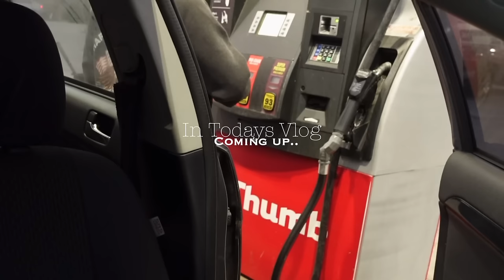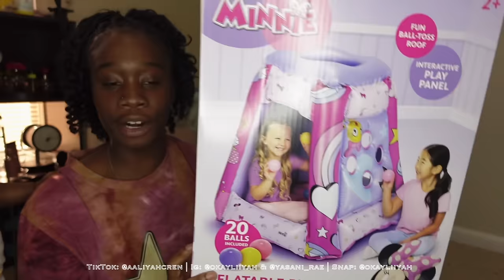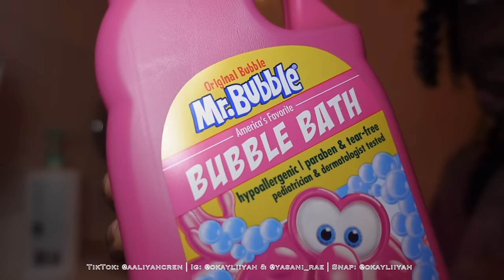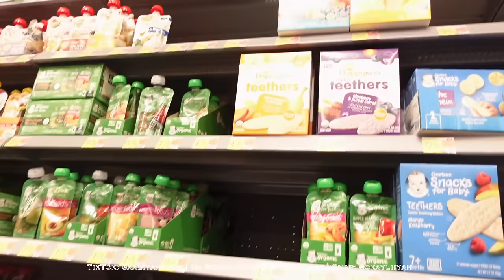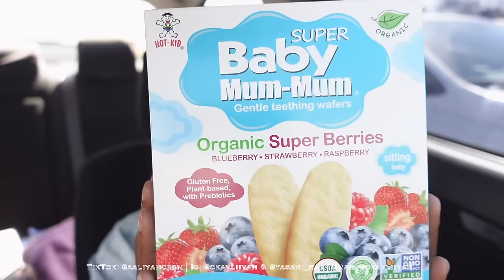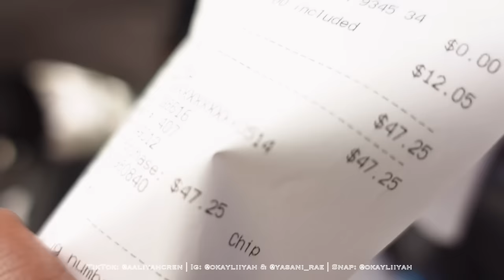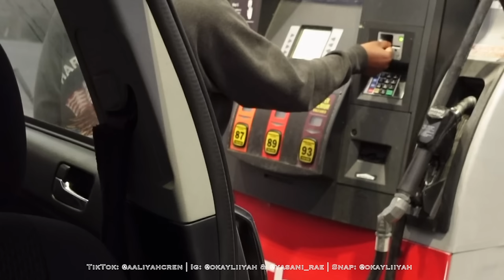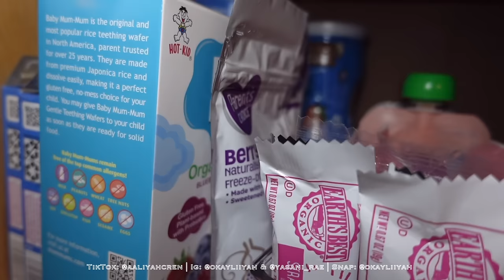Weekly vlog | TODDLER LIFE STRUGGLES | *New* Sleep Schedule +SANI’s WALKING | MILK weening +GIVEAWAY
BM2 MONITOR

talk me ;)
•📷: Okayliiyah
•👻: okayliiyah

(NOT LOOKING FOR Management or Engagement help)

Full name: Aaliyah Crenshaw
Age: 21
Live: Florida
Birthday: Aug 10 (Leo)
Film & Edit: Sony zv 1 // VLLO